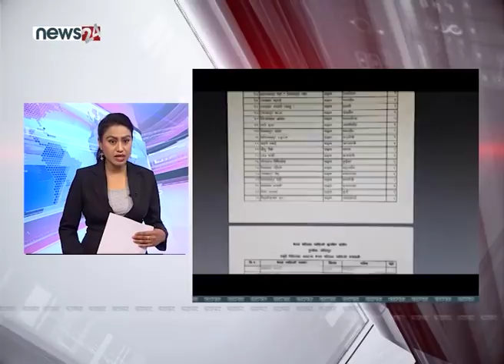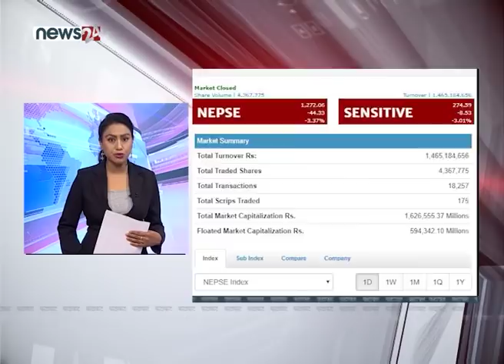TODAY FATAFAT NEWS - NEWS24 TV